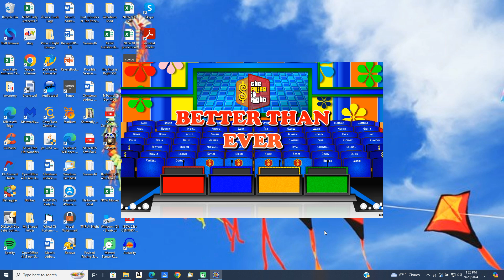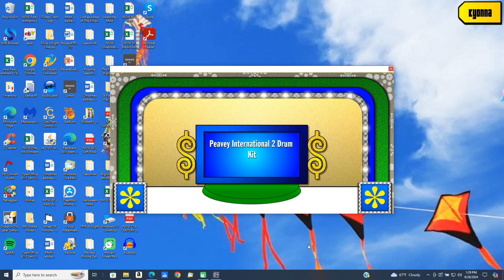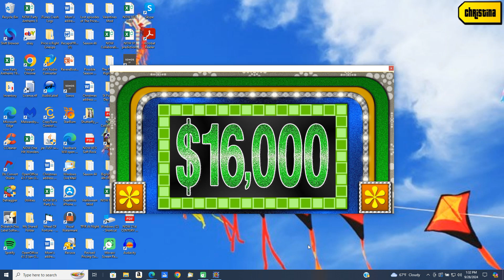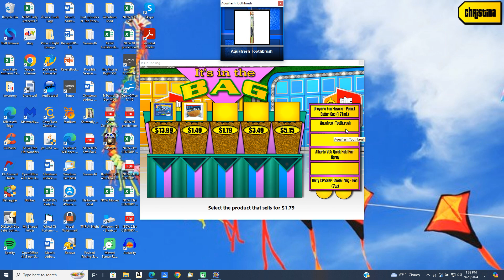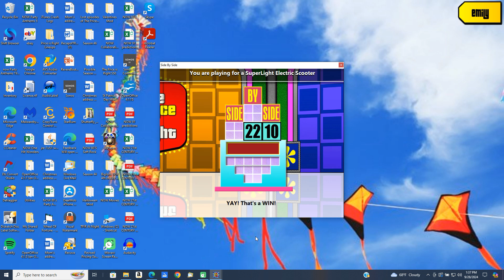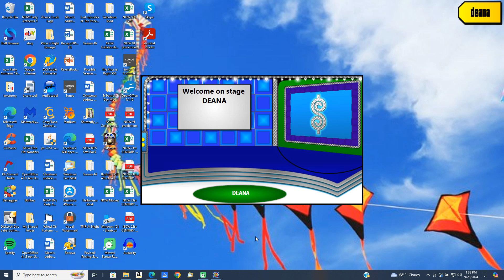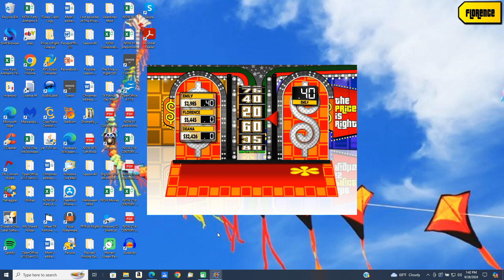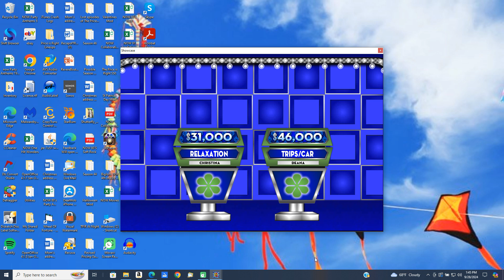BigJon's Price is Right (Projected episode 9125K)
Here is my projected pricing game lineup for episode 9125K.

1. Shopping Spree
2. Any Number
3. It's In The Bag
4. Side by Side
5. Dice Game
6. Shell Game